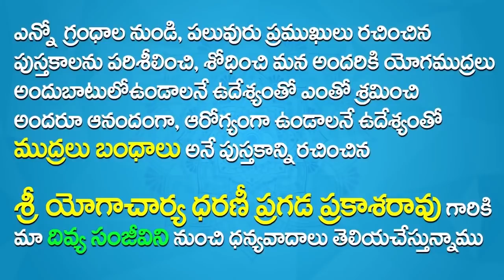శరీరంలో వ్యర్ధాలను తక్షణం తొలగించే అత్యంత సులభమైన ముద్ర | Meditation Mudras Hand Positions in Telugu